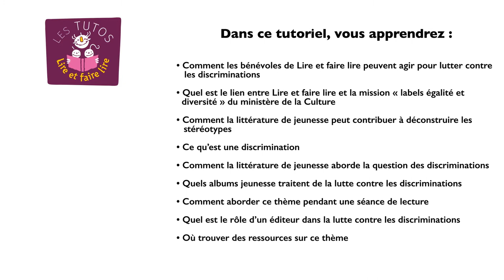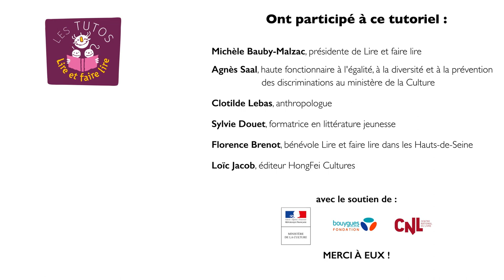Tutoriel Lire et faire lire n°15 : Lutte contre les discriminations, rôle de la littérature jeunesse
Dans ce tutoriel élaboré par Lire et faire lire pour ses bénévoles, et réalisé par Prodéine, vous apprendrez :
- Comment les bénévoles de Lire et faire lire peuvent agir pour lutter contre les discriminations
- Quel est le lien entre Lire et faire lire et la mission " égalité et diversité" du Ministère de la Culture
- Comment la littérature jeunesse peut contribuer à déconstruire les stéréotypes
- Ce qu'est une discrimination
- Comment la littérature jeunesse aborde la question des discriminations
- Quels albums jeunesse traitent de la lutte contre les discriminations
- Comment aborder ce thème pendant une séance de lecture

Par ordre d’apparition :

Michèle Bauby-Malzac, présidente de Lire et faire lire
Agnès Saal, haute fonctionnaire à l'égalité, à la diversité et à la prévention des discriminations au ministère de la Culture
Clotilde Lebas, anthropologue
Sylvie Douet, formatrice en littérature jeunesse
Florence Brenot, bénévole Lire et faire lire dans les Hauts-de-Seine
Loïc Jacob, éditeur, HongFei Cultures

Ouvrages cités  :
Comme tout le monde de Charlotte Erlith, illustré par Marjolaine Leray, Editions Talents Hauts, 2017

Petit Point, de Giancarlo Macri, illustré par Carolina Zanotti, Edition Nuinui, 2016

Ni poupées ni super-héros, mon premier manifeste antisexiste, de Delphine Beauvois, illustré par Claire Cantais, Editions La Ville Brûle, collection Jamais trop tôt, 2015

Ruby, tête haute, d’Irène Cohen-Janca, illustré par Marc Daniau, les Editions des Elephants, 2017